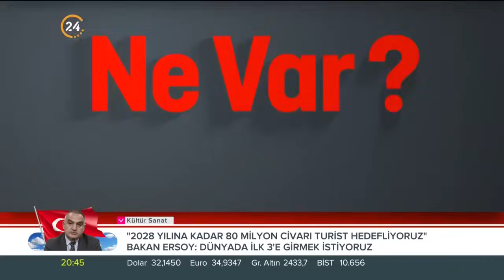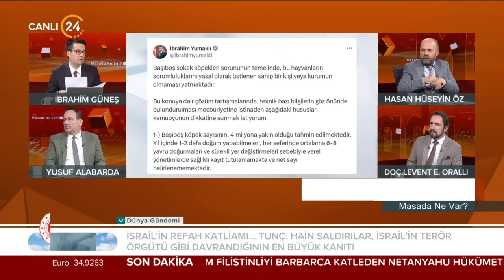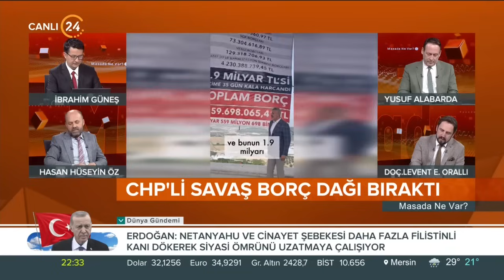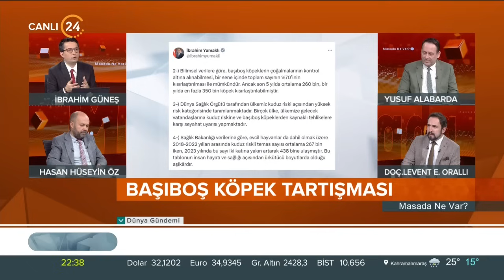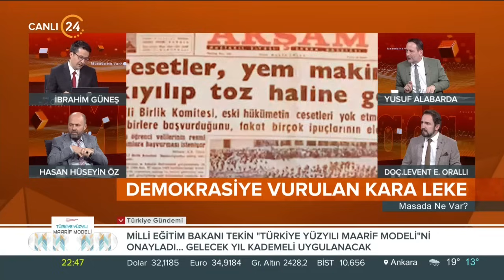İbrahim Güneş ile “Masada Ne Var?” / Emekliler İmamoğlu’nu Bekliyor - 27 05 2024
“Masada Ne Var?” diye soruyor, uzman bilgisiyle yanıtlıyoruz. Türkiye ve dünya gündemini masaya yatırıyor, gözden kaçanları öne çıkarıp ayrıntılardan analizler yapıyoruz.

İbrahim Güneş ile “Masada Ne Var?” da bu hafta;

Konuklarımız;

Akşam Gazetesi Yazarı Yusuf Alabarda

Star Gazetesi Yazarı Hasan Hüseyin Öz

AHBVÜ Öğr. Üy. Doç. Dr. Levent Ersin Orallı